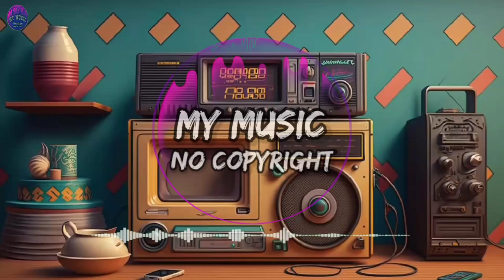ASHWOOD (ft. Blooom & Ghost'nGhost) - Not A Thing (No Copyright Music) Audio Library | Free Music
🎵 Track Info :

Title : Not A Thing by ASHWOOD (feat. Blooom & Ghost'nGhost)